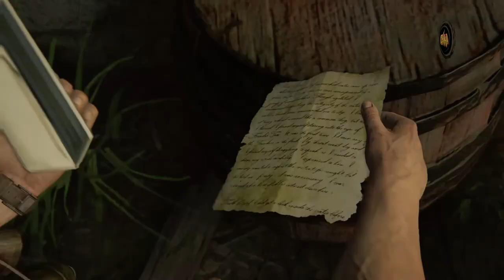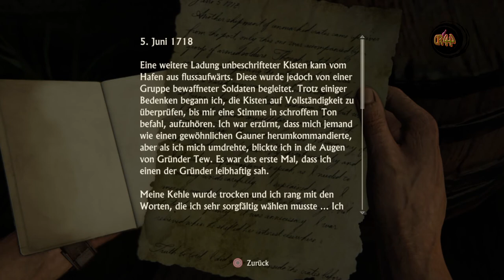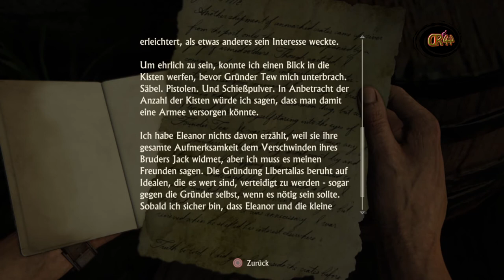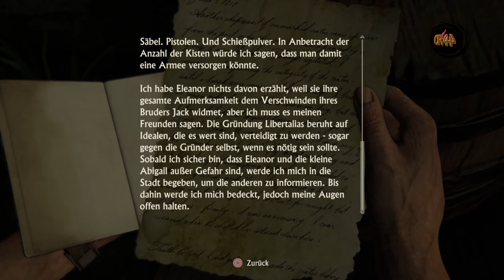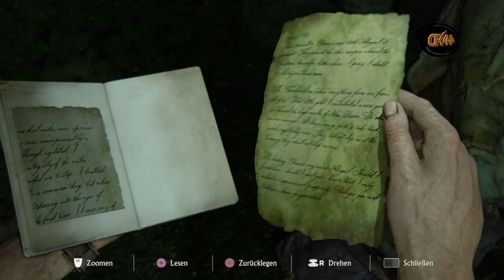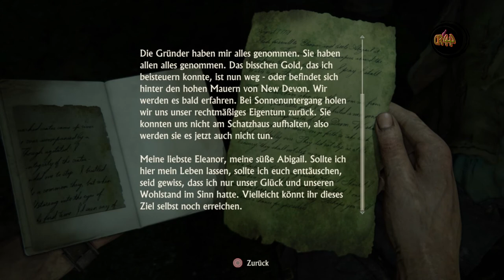Uncharted 4 #039 Ankunft in New Devon...🔫🔫